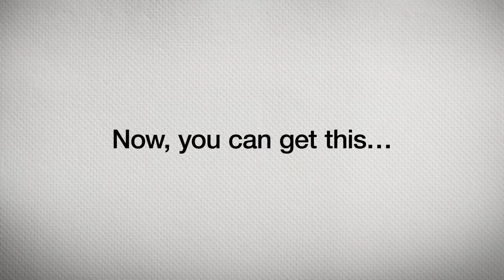Tork Interfold Napkin System with custom print